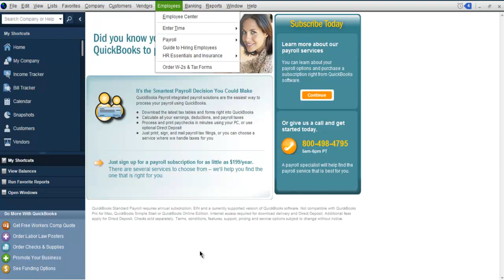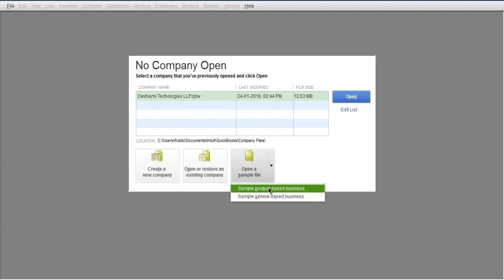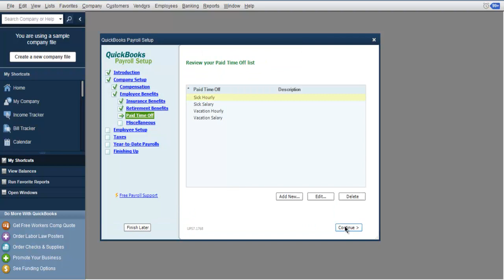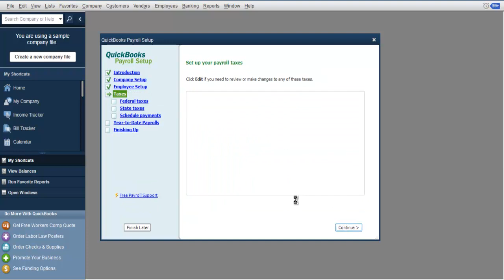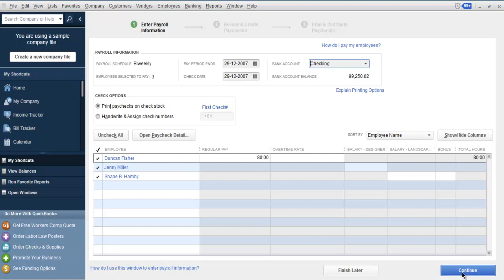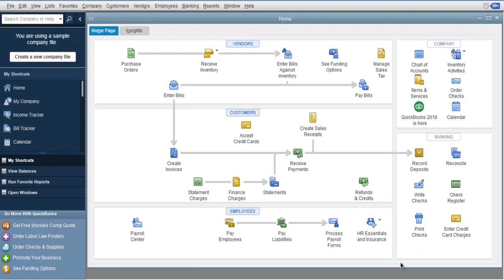Quickbooks Manage Company Payroll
Learn how to Manage Payroll in Quickbooks.